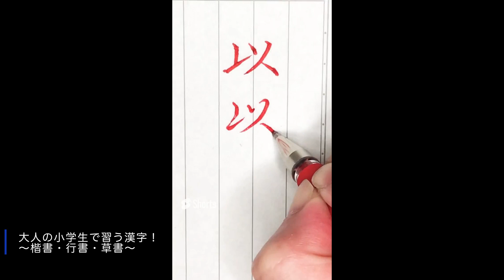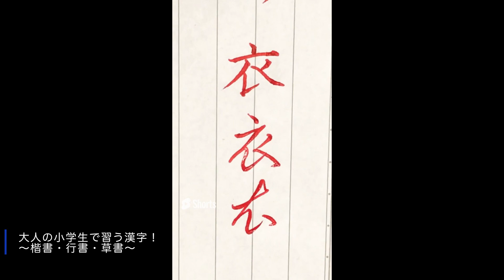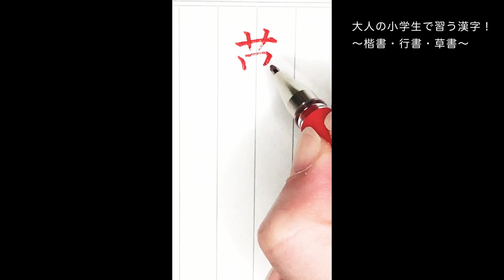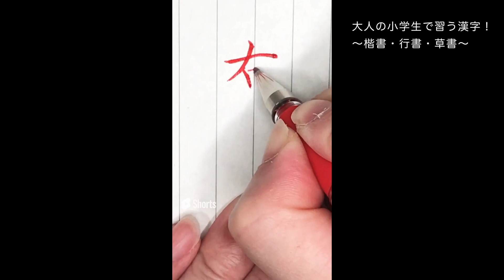総集編！ボールペンで書く大人の小学生で習う漢字〜楷書・行書・草書〜【001】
ショート動画“大人の小学生で習う漢字！“シリーズの1〜10をまとめてみました！
小学生で習う漢字を、楷書・行書・草書で書いていきます！

■今日のサムネイル■
鹿児島市　平川動物園　入場してすぐのアフリカ園の様子です♪

▼Amazonで確認！
下敷き　※一般で使用する推奨品です。

▽楽天で確認！